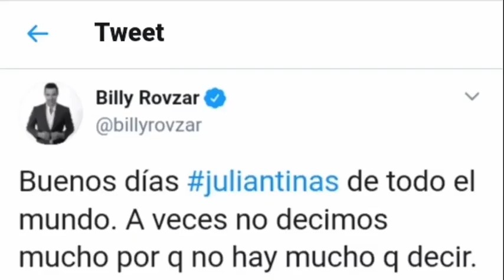Juliantina Who's top or bottom?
So who's the top?🤔